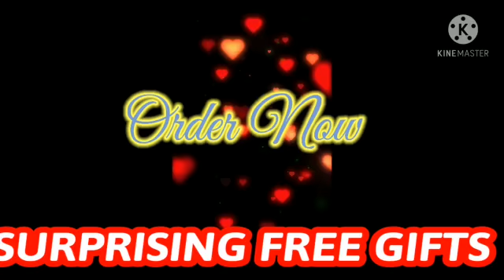surprisingfreegiftsforloyalsubscribersandcustomors. khansportsinc.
Main Head Office:
Websites:
Loyalty Points:
Social/Media:
Contact:Mustafa raza khan
Ceo Specialist Consultant.
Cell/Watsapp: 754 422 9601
We are really appreciate you. If you likes 👍 our business.